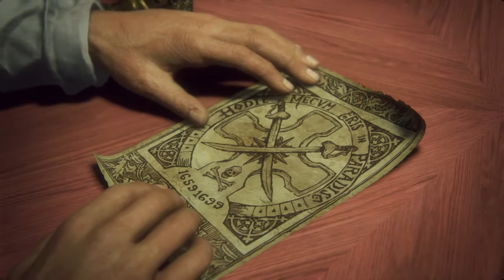Uncharted 4: A Thief’s End Part 9: Limousine Ride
A privileged life